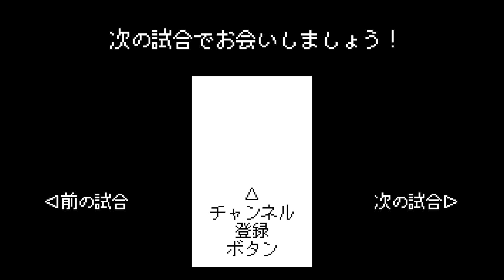日本 vs メキシコ 「WBC 2023」大谷翔平,ヌートバー,山田哲人ホームラン【X68000 ワールドスタジアム2023】準決勝戦 / 侍ジャパン / J vs A / 岡本和真,村上宗隆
WBC準決勝戦　日本対アメリカ　大谷翔平　二刀流大谷翔平　村上宗隆　ヌートバー　佐々木朗希　山川穂高　吉田正尚　岡本和真　山田哲人　ダルビッシュ有　山本由伸　侍ジャパン　パトリック・サンドバル　牧秀悟　デスターシャ　ファミスタ2023　ワールドスタジアム　ワースタ　ワースタ2023　ホームラン　本塁打　ホームランのファンファーレ　ホームランの時の曲　2023年データ　X68000　X68000Z　AC版ワールドスタジアム移植　アーケード版ワールドスタジアム　ファミスタ　ファミリースタジアム　野球ゲーム
【日本】Japan
１番　L. ヌートバー（中）
２番　近藤健介（右）
３番　大谷翔平（指）
４番　村上宗隆（三）
５番　吉田正尚（左）
６番　岡本和真（一）
７番　牧秀悟（二）
８番　源田壮亮（遊）
投手　佐々木朗希
投手　山本由伸
投手　ダルビッシュ有
投手　大勢
投手　大谷翔平
代打　山田哲人
代打　中野拓夢
代打　山川穂高
代打　甲斐拓也
代打　周東佑京

※ワースタには指名打者が設定できないので、大谷翔平選手をキャッチャーにしています。

【メキシコ】Mexico
１番　ランディ・アロサレーナ（左）
２番　アレックス・ベルドゥーゴ（右）
３番　ジョーイ・メネセス（中）
４番　ロウディ・テレス（一）
５番　アイザック・パレデス（三）
６番　ルイス・ウリアス（二）
７番　アラン・トレホ（遊）
８番　オースティン・バーンズ（捕）
投手　フリオ・ウリアス
投手　パトリック・サンドバル
投手　タイワン・ウォーカー
投手　ジョジョ・ロメロ
投手　ジオバニー・ガジェゴス
代打　アレク・トーマス
代打　ジャレン・デュラン
代打　Ｒ・バレンズエラ
代打　Ｊ・カルドナ
代打　Ｊ・アランダル
X68000
タイトル：プロ野球 ワールドスタジアム
発売日：1990年12月14日
開発元：SPS
発売元：SPS
ジャンル：スポーツ（野球）